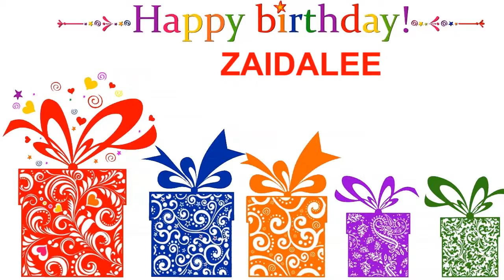Zaidalee Card Tarjeta - Happy Birthday